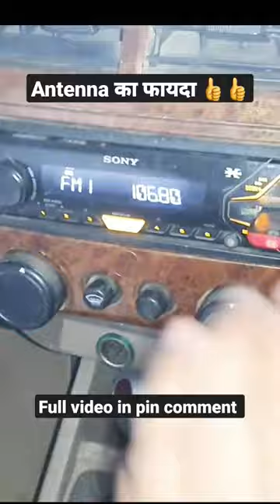antenna fitting in your bolero car